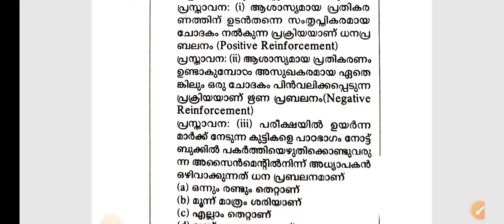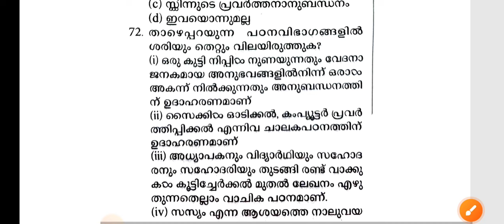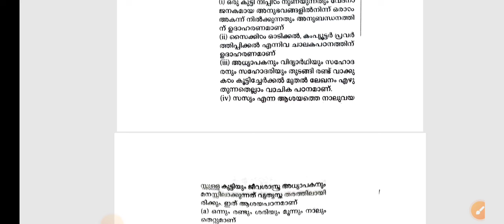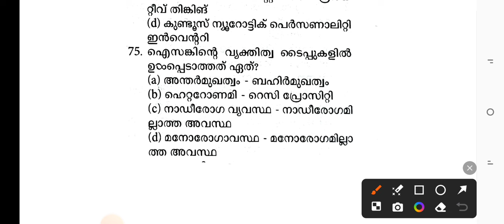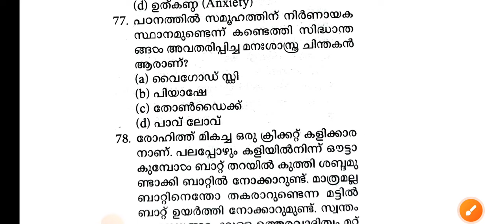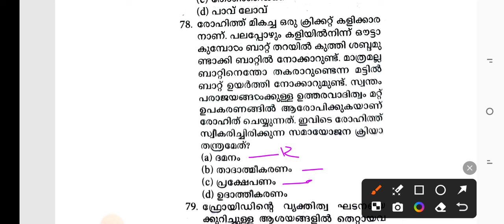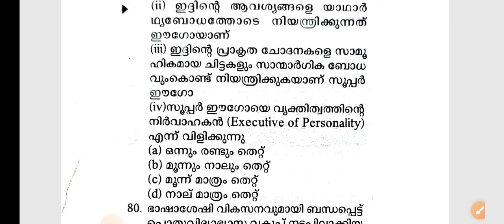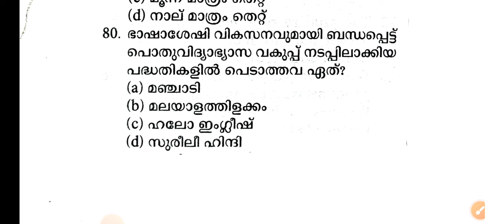LPSA | PSYCHOLOGY| REVISION| #2024